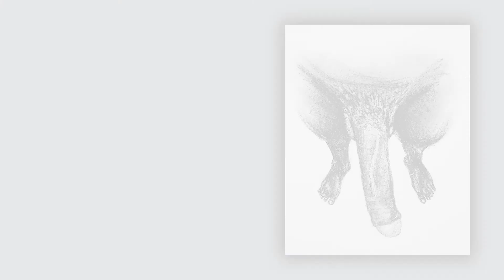How to Draw a Male Penis with Charcoal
In this video, I'm showing you how to draw a male penis with a charcoal pencil on paper.

Send me your requests via my Instagram.